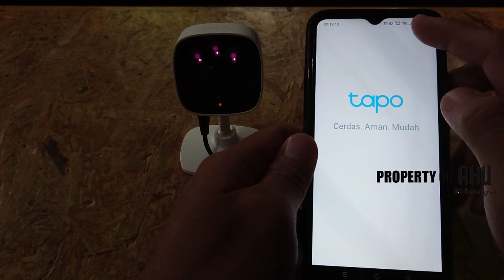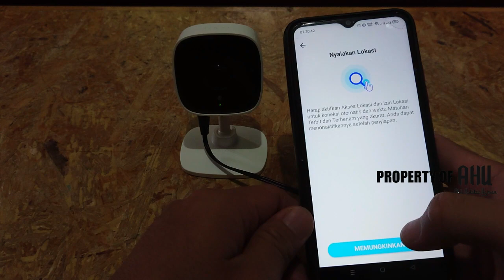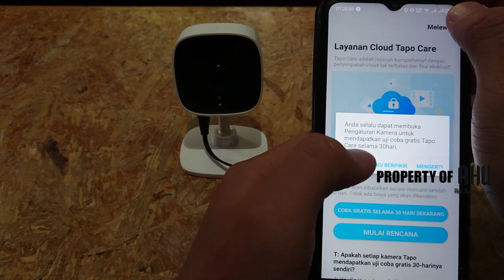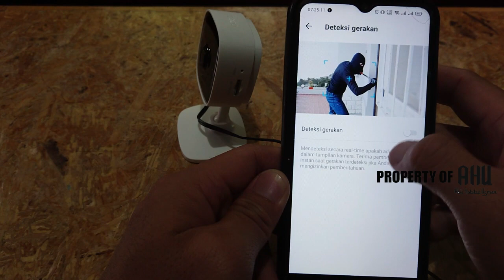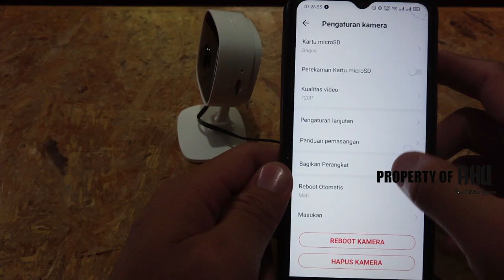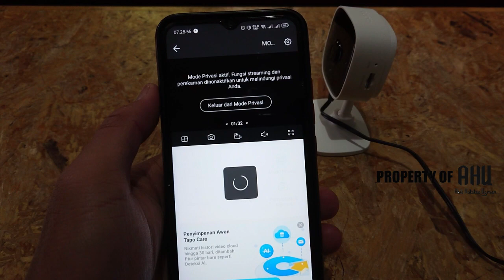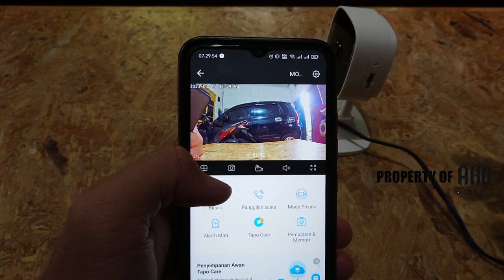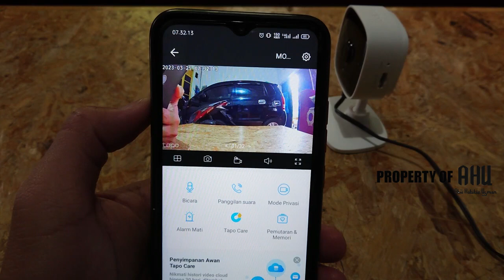SETTING CCTV TAPO C100 HOME SECURITY WIFI CAMERA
Pada video kali ini saya akan SETTING CCTV TAPO C100 HOME SECURITY WIFI CAMERA, kita setting CCTV TAPO C100 menggunakan jaringan Wi-Fi di rumah atau kantor kita agar bisa di monitoring CCTV TAPO C100 di handphone kita. Langsung saja kita lihat video SETTING CCTV TAPO C100.

Jika teman-teman ingin membeli CCTV TAPO C100 HOME SECURITY WIFI CAMERA dan SanDisk Ultra MicroSD 32GB bisa order di link di bawah ini